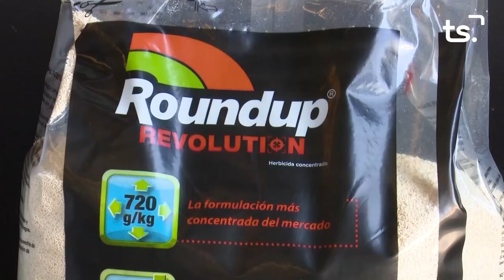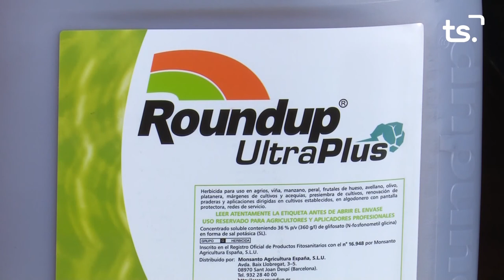MAGAZIN TS DIMARTS-PRÈVIA FALLES GANDIA 2021 - 2021 08 31